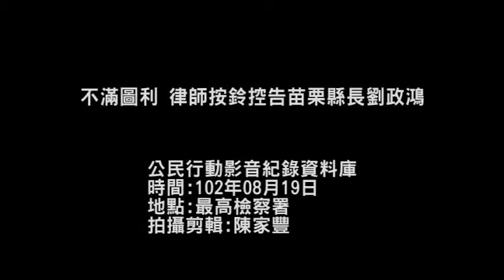2013.08.19不滿圖利 律師按鈴控告苗栗縣長劉政鴻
19日上午，台灣農村陣線與詹順貴律師為了抗議苗栗大埔案，前往最高檢察署遞狀告發苗栗縣長劉政鴻涉嫌藉勢藉端勒索、圖利及財產來源不明等罪狀，要求特偵組追查劉政鴻是否涉貪。
詹順貴律師表示:苗栗縣長劉政鴻，藉勢藉端勒索金錢，台電通宵電廠已經完工，電力須透過高壓電塔輸送至外地，而電塔設置於苗地當地，苗栗縣長劉政鴻藉此向台電勒索十億天價過不給十億苗栗縣就不放行此案，以人力不足為由讓地政機關無法配合；因為暫緩辦理。

而苗栗高鐵特定區案，拆除徵收民地，苗栗縣長劉政鴻家產確能保留，親友的抵價地也能抽到在高鐵週邊的籤，因此他懷疑有圖利親友的行為請特偵組詳查辦理。